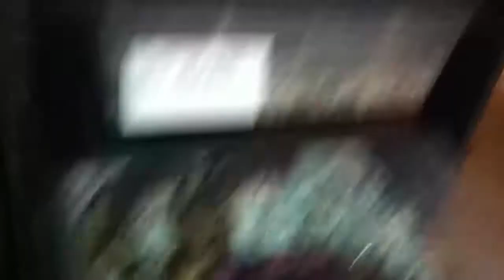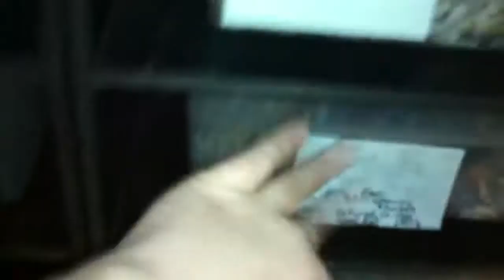Reptile update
New cage setups for my balls, and updates on some of the rest.